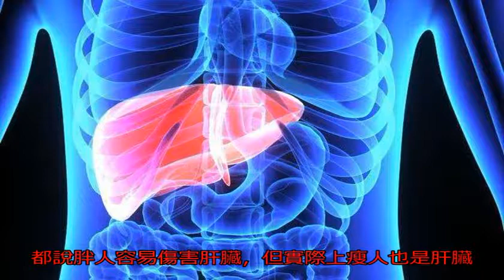醫生：50歲以后的人，這4件小事別做，才能有效避免肝癌發生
肝癌是危害身體健康的...